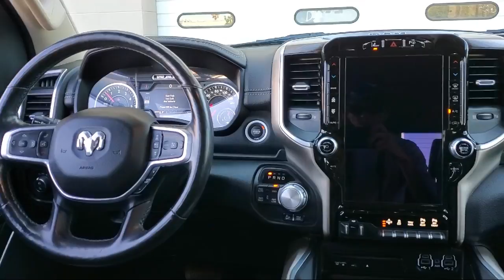2019 Ram 1500 Crew Cab Laramie Pickup 5 1/2 ft Davis Woodland Sacramento Dixon Rancho Cordova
2019 Ram 1500 Crew Cab Laramie Pickup 5 1/2 ft Stock Number: U3773 Vin:1C6SRFJT7KN519943.